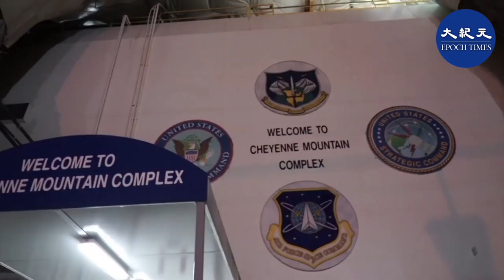(字幕) 與看不見的敵人作戰，美軍司令：夏延山防核碉堡已經在運轉。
美國特朗普總統稱中共病毒是看不見的敵人，美國正與之作戰。美軍北方司令部司令4月2日表示，美軍在執行抗疫任務的同時，已做好了備案，科羅拉多州「夏延山防核碉堡」已經在運轉。

值班編輯：TL